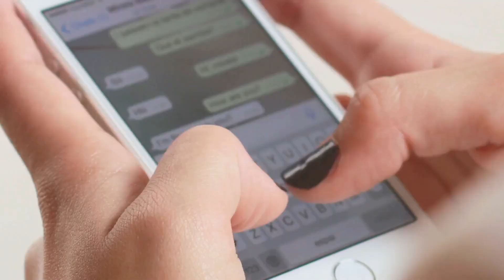How a Cat Protects you. (A Heartwarming story about Luna.)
"Did you know that cats can be more than just cuddly companions? 🐱 In this video, we'll explore how cats can protect you and bring a sense of safety into your life. I'll also be sharing the heartwarming story of Luna the Cat, who became a guardian angel for me in the most unexpected way. 😻 Join me as we dive into this touching story and discover the amazing bond between humans and their furry friends. 🐾❤️ CatProtection LunaTheCat HeartwarmingStories"